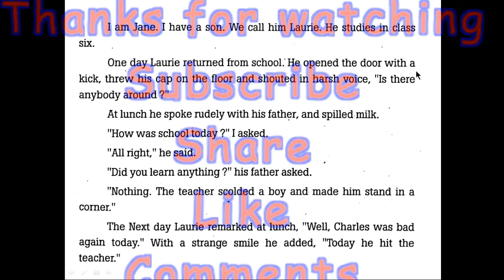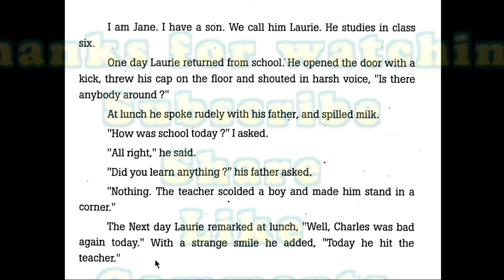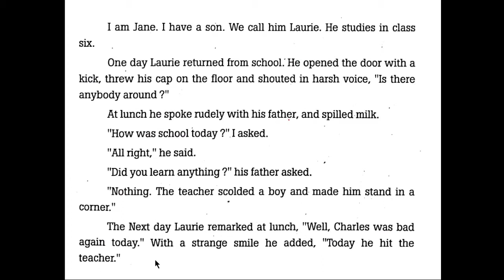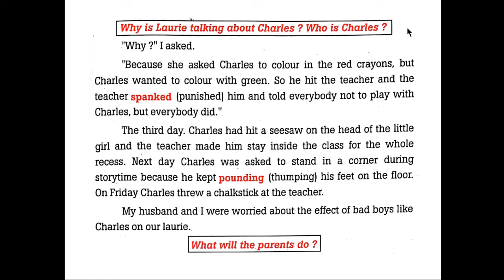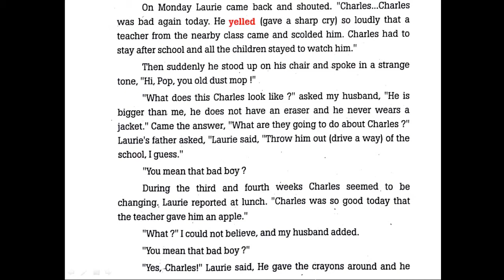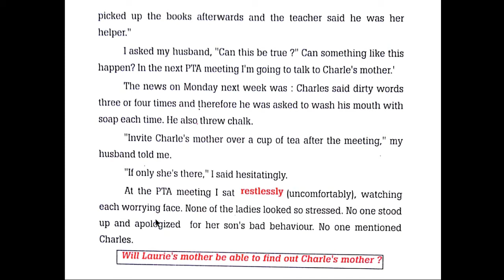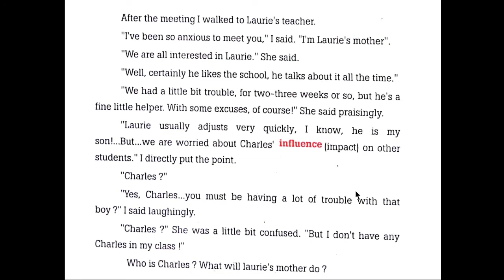GSEB 10 English Black Buck Chapter 19 Not Me ! Purvanil Education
Naughty student.

This the story which took place in every boadies life, becasue while school days we all had lie atleast once...

Very intersting story to be hurd...